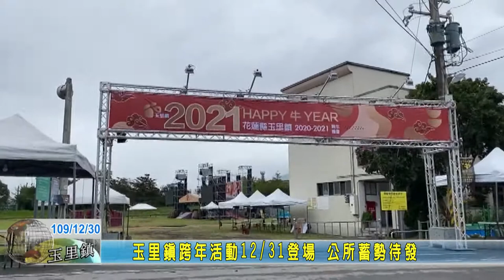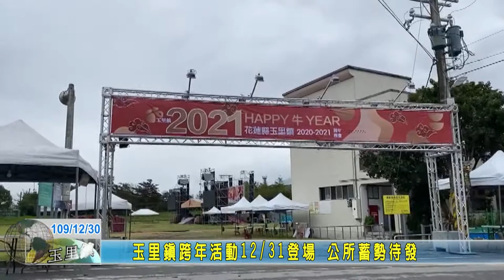20201230 06 玉里鎮跨年活動登場 公所蓄勢待發